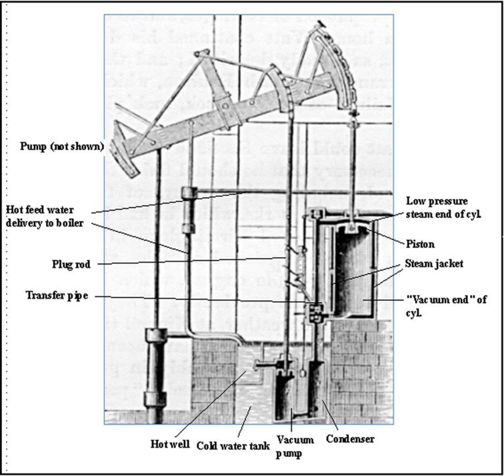1775 in science | Wikipedia audio article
00:00:09 1 Biology
00:00:24 2 Chemistry
00:01:02 3 Exploration
00:01:36 4 Mathematics
00:01:54 5 Medicine
00:02:29 6 Natural history
00:03:20 7 Technology
00:04:27 8 Awards
00:04:40 9 Births
00:05:36 10 Deaths

- Socrates

SUMMARY
The year 1775 in science and technology involved some significant events.